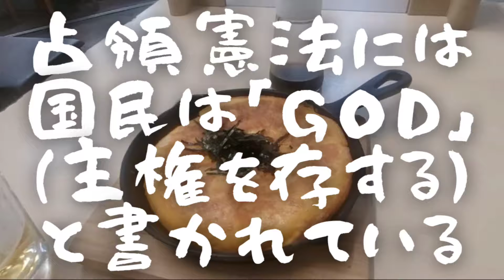【日本人らしく飲む】【質素な飲み方】(舞茸天ぷら・鉄板とろろ焼き・生ビール「幹」)帝國定食-2313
ともあれ、根菜や茸・甲殻類・イカ・タコ等が日本人には合っていると思う。

私とはスタイルは異るのですが、ふ『与論やまぐ学校【食】』さんの、楽しく観れる動画が大好きです。